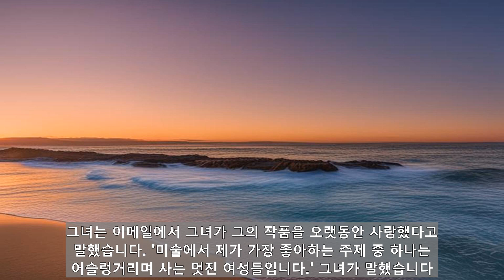"1866년 프랑스, '망설이는 약혼녀' 눈길! 19세기 프랑스 여성의 억압속 연대 강조"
한 여성이 분노하고 있다. 비록 그녀는 19세기 중반 언젠가 궁전 같은 프랑스의 집에서 화려한 털빛의 trimmed 드레스를 입고 있지만, 그녀의 침묵하는 분노는 누가 그들의 분노를 억누르는지 전 세계의 여성들이 쉽게 알 수 있다. 그녀는 화가 오귀스트 툴무슈의 1866년 그림의 대명사처럼 쓰이는 주제인 "주저하는 약혼자"이다. 그 직후 프랑스 인상파 화가들의 등장으로 미술사에서 가려졌던 이 사실적인 작품은 150년 이상 후 틱톡의 예술 애호가들에 의해 재조명되고 있다. 그녀는 그림이 그려졌을 때 의심할 여지 없이 짜증이 난 생각들이 그녀의 마음을 관통하는 것을 상상하는 사용자들로부터 많은 해석들에 영감을 받았다 - "당신 얼굴에 미소를 머금으면 훨씬 더 예뻐 보일 것입니다" - 이것은 밈 템플릿이 되는 것이다. 그녀는 성 역할을 국한시키는 것에 환멸을 느끼는 것을 공유하는 여성들에 의해 감상된다. 그리고 그녀는 그림 자체에 대한 페미니스트인 재평가를 요청한다. "주저하는 약혼자"가 처음 전시되었을 때, 여성들의 조용한 분노를 묘사한 작품들은 때때로 진지하지 않게 보였고, 그 당시 대중예술의 많은 부분이 독신 여성들을 풍자했다고 영국 러프버러 대학의 미술사 및 시각문화 부교수인 카트린 브라운이 말했다. 그러나 현대의 시선을 통해 볼 수 있는 "주저하는 약혼자"는 여성들이 연대하여 "압박적인 제도들을 협상하는 것"에서 서로를 지지하는 것을 보여준다. 모노그래프 "1870–1890의 여성 독자들"에서 툴무슈의 작품에 대해 쓴 브라운은 주목했다. "100년 반이 넘는 시간이 흘렀지만, 아마도 우리는 아직도 그러한 종류의 통합의 정치적인 중요성을 완전히 발견하고 있는 중입니다." 그녀는 이메일에서 말했다. 툴무슈는 국내 환경에서 우아하고 부유한 프랑스 여성들의 장면들을 그리며, 종종 그들의 낭만적인 업적을 연대순으로 기록했다. 그의 그림 속의 여성들은 표면적으로, 화려하게 차려입은 데뷔자들(1874년 프랑스 소설가 에밀 졸라는 툴무슈의 주제들을 "delicious 인형들"이라고 불렀다. 브라운은 툴무슈의 작품들이 묘사한 "여성 삶의 fantasy" 때문에 부분적이었다: 브라운은 "그의 작품 속 여성들은 가정 내에서의 역할에서 벗어나지 않는 아내, 어머니, 자매, 딸들"이라며 "주저하는 약혼자"라고 말했다. 또한 "주저하지 않는 신부"로 번역되는 이 작품은 원래 1866년 보아트 파리 살롱 아카데미(Académie de Beaux-Arts's Paris Salon)에서 "무혼의 이유" 또는 "편리한 결혼"이라는 제목으로 전시되었다고 브라운은 말했다. 툴무슈의 작품은 한때 인기가 있었는데 그의 그림들은 종종 신문에 나오는 에칭으로 재현되기도 했다고 브라운은 지적했다. 그러나 그는 결국 클로드 모네나 에드가 드가와 같은 인상주의 화가들에 의해 가려졌다고 그녀는 말했다. 툴무슈가 " 결코 페미니스트 예술의 화가는 아니다" 라고 브라운은 말했다. 브라운은 그의 작품 속 여성들은 오늘날에는 교활하게 전복적인 것으로 해석된다고 말했다. 1865년작 "금지된 과일"에서 세 명의 젊은 여성이 신이 나서 도서관에 있는 책들을 들여다보고 있는데 4명의 여성이 문을 지키고 있는 것처럼 보인다.그들은 이 방에 몰래 들어와 정보를 찾고 있는데, "의심할 여지 없이 성관계에 관한 것"이라고 덧붙였습니다. 브라운은 그들의 비통한 미소에 근거하여, 그것은 그들에게 비밀이라고 덧붙였습니다. 브라운은 "금단의 과일"에 나오는 네 명의 여성들이 "수줍은 약혼자"에 다시 등장할 것을 제안합니다. 이제 제단을 향한 그녀들의 불행한 몸부림을 지지하고 있습니다. ""금단의 네 명의 젊은 여성들 중 한 명이, 아마도 그 '잘못된' 사람이거나 또는 전혀 결혼하기 싫어서, 이제 막 결혼을 앞두고 있습니다"라고 브라운은 말했습니다. "두 작품에 걸쳐 전개되는 이야기로 읽히면, "금단의 과일"에 나오는 젊은 여성이 그녀에게 무슨 일이 일어날지를 알고 있는 것처럼 보입니다." "수십 년 동안 "수줍은 약혼자"의 부활이 계속되고 있습니다. 틱톡의 인기 있는 예술 계정들이 지난 몇 주 동안 그것에 대해 게시하기 시작했고, 비록 적어도 한 명의 예술 애호가 키라(@TheArtRevival)는 2월에 툴무슈에 관한 비디오를 공유했지만, 그것을 기쁨으로 알게 되었습니다. 그녀는 이메일에서 그녀가 그의 작품을 오랫동안 사랑했다고 말했습니다. "미술에서 제가 가장 좋아하는 주제 중 하나는 어슬렁거리며 사는 멋진 여성들입니다." 그녀가 말했습니다. "그들의 삶에 관련된 사람들은 거의 없지만, 거의 모든 사람들이 그들의 경멸에 관련될 수 있습니다." 아트에 대한 인기 있는 사용자 타티아나는 "수줍은 약혼자"가 정말로 비극이라고 말했습니다. 이 그림의 주제는 사랑에 덜 빠진 남편과 결혼하는 순간들, 혹은 결혼한 후의 순간들로 묘사될 가능성이 있습니다. 그녀는 부드럽게 그녀를 위로하려고 시도하는 두 명의 여성과 나란히 있고, 다른 한 명은 아마도 그녀의 결혼식 날을 꿈꾸며, 거울 속에서 화관을 가지고 놀고 있습니다. "신부는 파멸과 내키지 않는 감정에 완전히 혼자입니다." 미술 역사가 타티아나는 "수줍은 약혼자"에 관한 비디오에서 말했습니다. 하지만, 오늘날, 일부 틱톡 사용자들은 제목의 약혼자를, 그녀가 불행한 결혼에 조용히 들어가는 것이 아니라 반항자로 보고 있습니다. 일부 사용자들은 그녀가 남자들에게 전혀 끌리지 않았을 수. 이 여성이 안락의자에 앉아 코를 골고 있는 모습의 전체 이야기는 결코 알 수 없을지 모르지만, 그녀의 지긋지긋한 미앙은 분노를 삼켜야 했던 사람이라면 누구에게나 친숙합니다. 그녀는 거기에 갇혔다고, 그리고 "우리는 모두 거기에 있었습니다"라고 키라는 말했습니다. 그녀가 경직된 사회적 역할의 범위 내에서 그것을 표현하고 있다는 것은 한 세기가 지난 지금도 여전히 마음을 사로잡고 있습니다. "저는 그녀를 보고 '그래, 그 눈을 굴려야 해'라고 생각해요."라고 키라는 말했습니다.